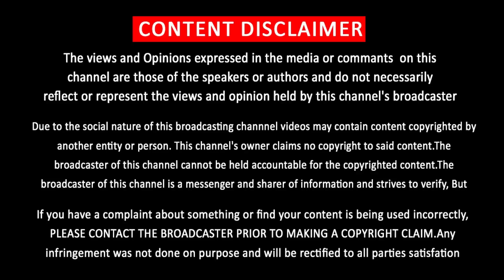Verithanam Title Teaser – Mass Story | Thalapathy Vijay – Atlee Combine 4 Movie | AR Rahman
வெறித்தனம் – Atlee Vijay 4 Time Combination